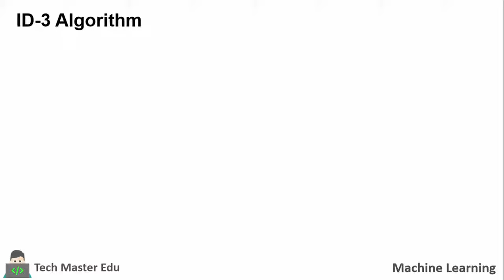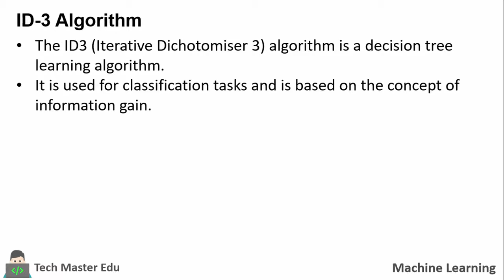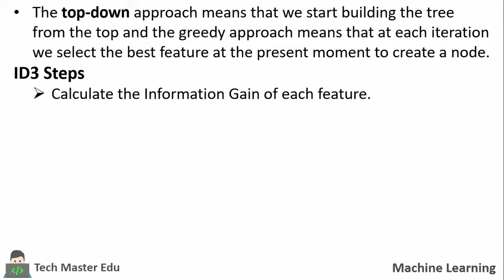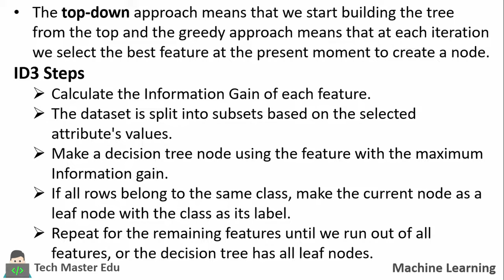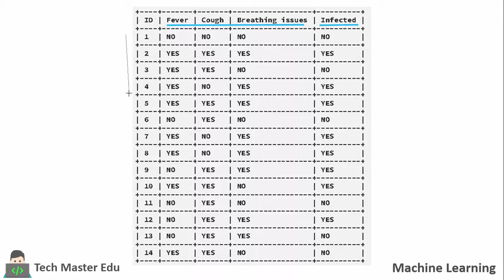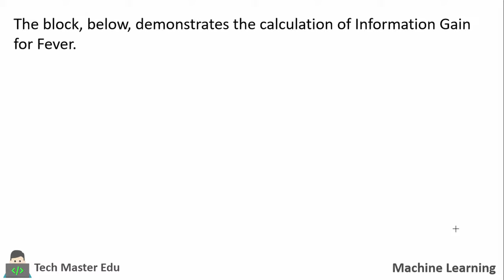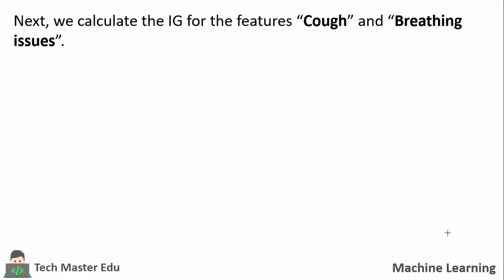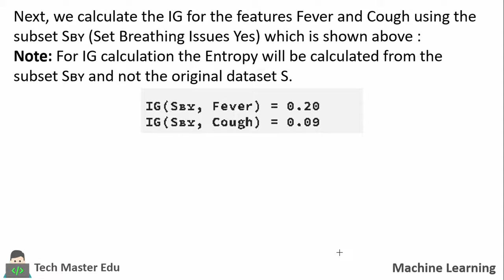Lecture 3.2 | ID3 Algorithm | Decision Tree Algorithm | Machine learning techniques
Welcome to our comprehensive tutorial on the ID3 Algorithm! In this in-depth YouTube video, we provide a step-by-step guide to mastering the ID3 Algorithm, covering its concepts, information gain, entropy, and decision tree construction.

The ID3 Algorithm is a popular machine learning algorithm used for constructing decision trees from labeled training data. It recursively selects the best attribute to split the data, based on information gain and entropy calculations.

In this tutorial, we dive into the following key aspects of the ID3 Algorithm:
1. Introduction to the ID3 Algorithm
2. Information Gain
3. Entropy
4. Step-by-Step Guide
5. Decision Tree Construction with example

By the end of this tutorial, you will have a comprehensive understanding of the ID3 Algorithm, information gain, entropy, and how to construct decision trees using this algorithm.

Don't forget to subscribe to our channel for more insightful tutorials on machine learning algorithms, hit the notification bell to stay updated with our latest videos, and leave a comment below with any questions or feedback you have. Let's master the ID3 Algorithm together!